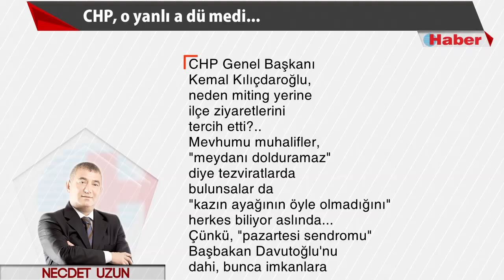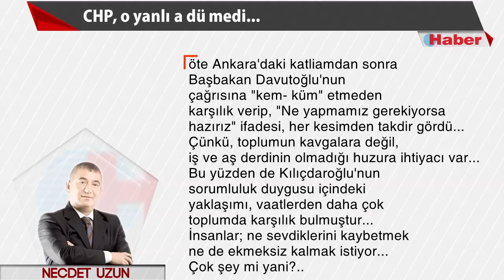NECDET UZUN YAZDI: CHP, o yanlışa düşmedi... 19 Ekim 2015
Kılıçdaroğlu'nun sorumluluk duygusu içindeki yaklaşımı, vaatlerden daha çok toplumda karşılık bulmuştur... İnsanlar; ne sevdiklerini kaybetmek ne de ekmeksiz kalmak istiyor...